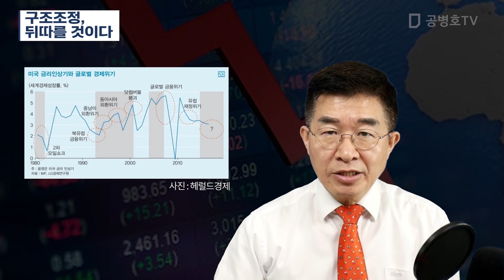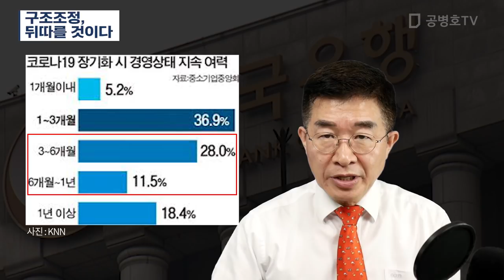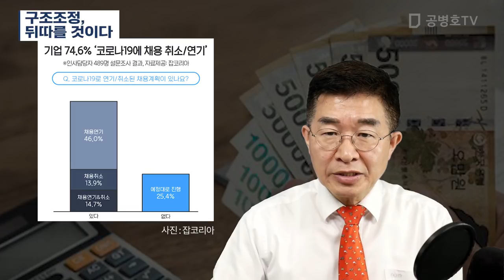구조조정/ 뒤따를 것이다 [공병호TV]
구조조정/ 뒤따를 것이다
매출 급감#한국은행#환매조건부채권
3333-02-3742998 카카오은행 (예금주 : 공병호) / (텔레뱅킹 : 090 & 은행코드 : 90)